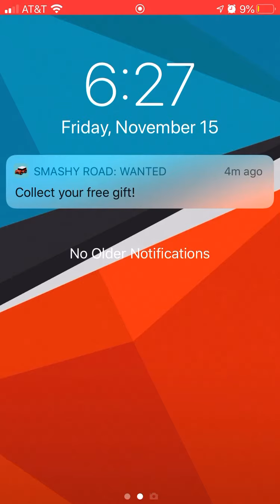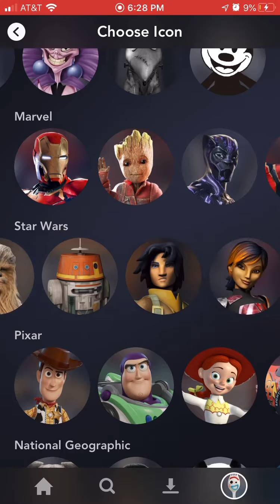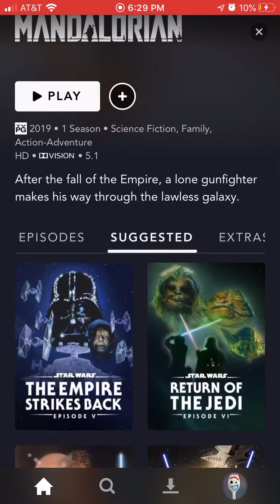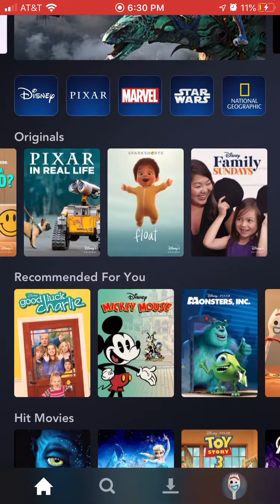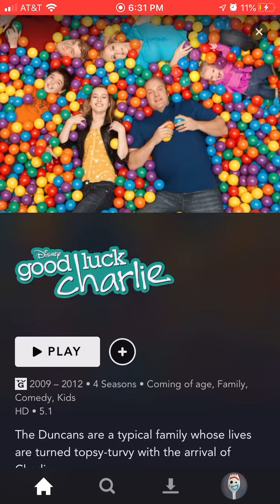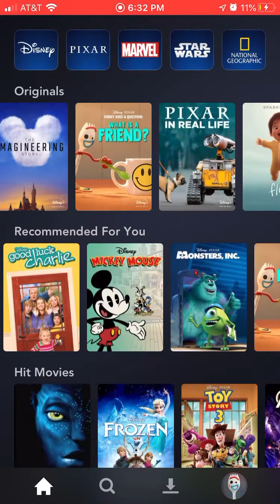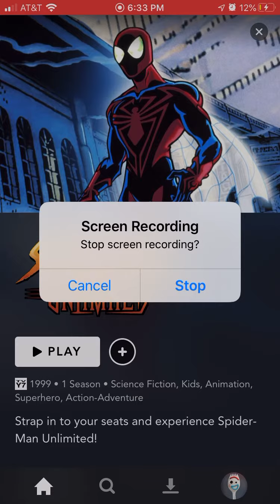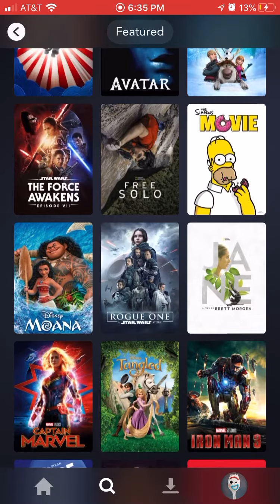Disney+ overview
Hey my parents just got this I’m exited!